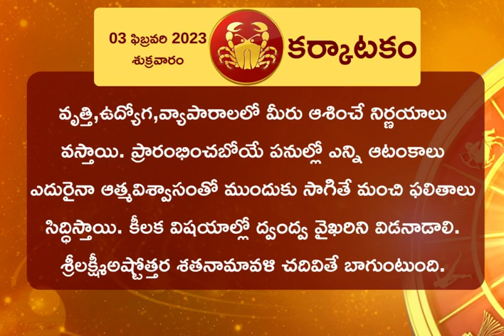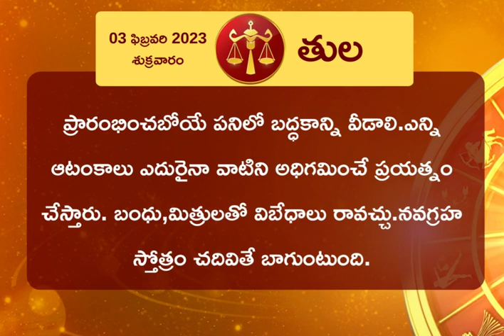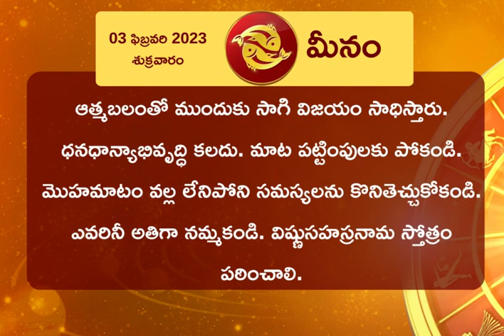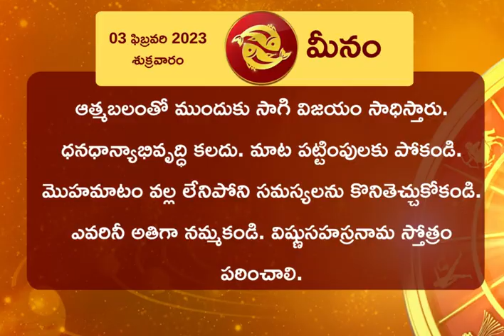Horoscope Today: ఈ రోజు రాశి ఫలం ఎలా ఉందంటే? || HOROSCOPE TODAY ASTROLOGY IN TELUGU || Rasi Phalalu